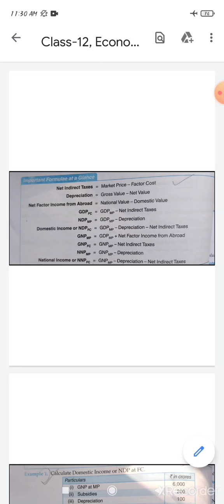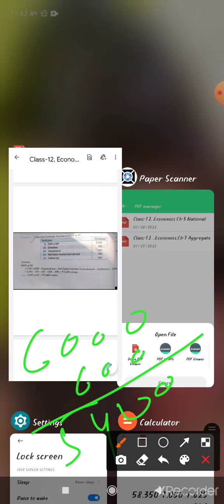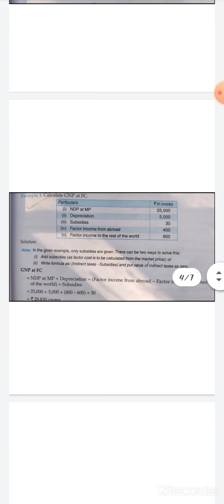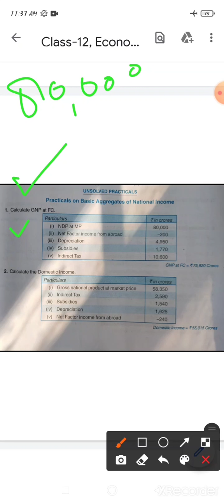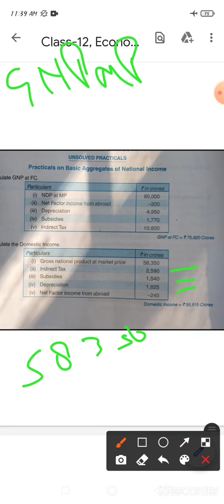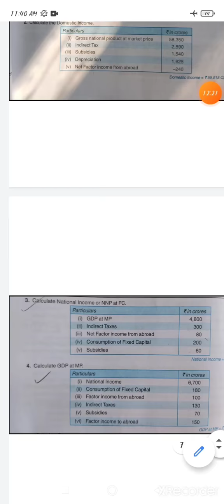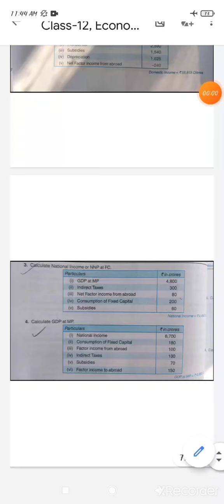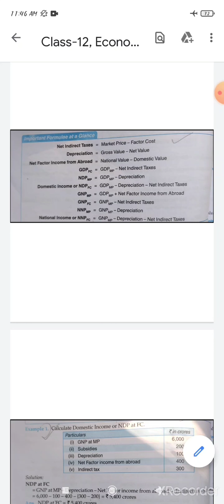Class 12 Economics Ch 3 National income And related Aggregates Numerical part